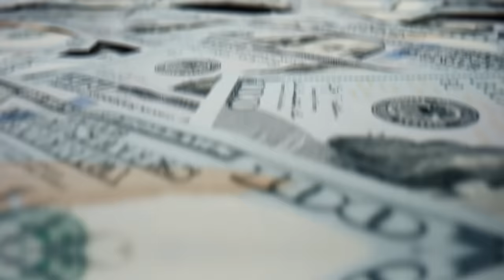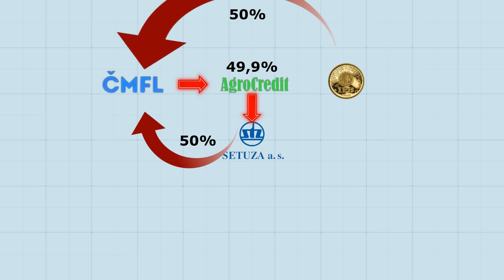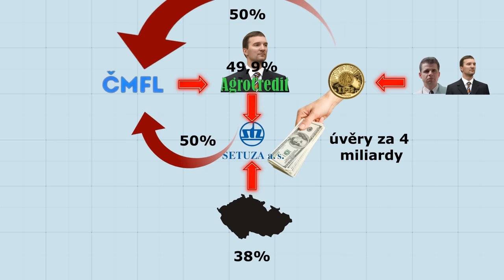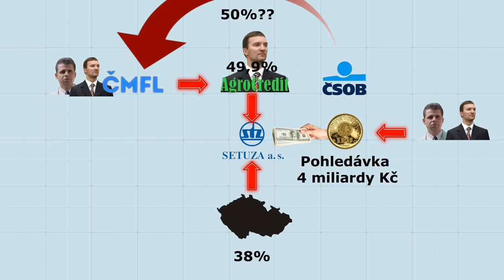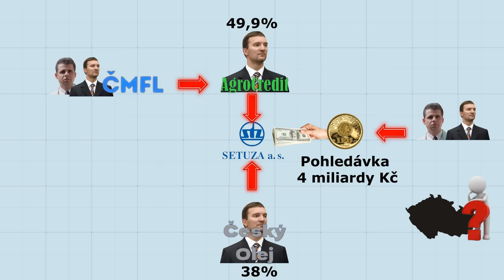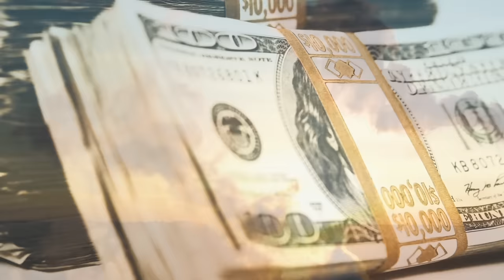Don Pietro * Pitrova Válka s Babišem o Naftový Byznys/w. Mrázek (2.díl)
V druhém dílu minisérie kde má hlavní roli Tomáš Pitr si budeme vyprávět pokračování jeho příběhu, kde se dal dohromady s bossem tehdejšího podsvětí Františkem Mrázkem, kdy se oba pokusili ovládnout lukrativní naftový byznys, což vedlo ke střetu s tehdy velmi mocným Andrejem Babišem...Díky za like a odběr kanálu.

Pokud se ti líbí naše tvorba, podpoř naší tvorbu na Patreonu